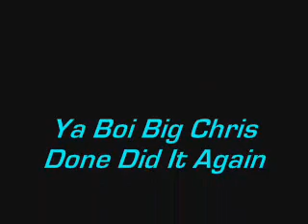Work That Thang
Da Song Off Of U.N.L.V.'s album